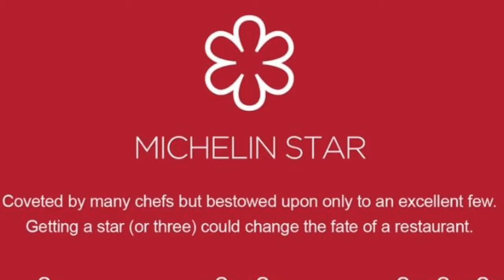FINE DINING | a comedy short film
FINE DINING is a comedy short film about an arrogant superstar chef. Written by and starring Michael "Mookie" Blaiklock, and directed by Jefferson Dutton.